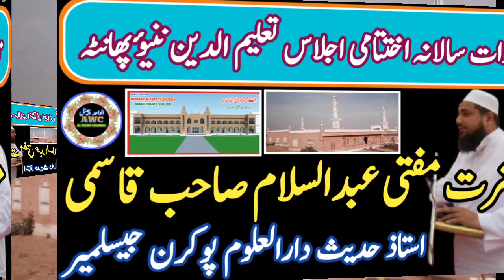Mufti abdus salam qasmi | ustad darul uloom pokaran | سالانہ اجلاس تعلیم الدین ننیؤ پھانٹہ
تاثرات، سالانہ اختتامی اجلاس طلباء مدرسہ تعلیم الدین ننیؤ پھانٹہ پھلودی جودہپور راجستھان 18/02/2022